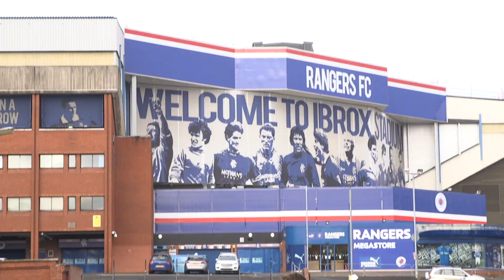Rangers Charity Foundation Community Clean up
To be good neighbour, the Rangers Charity Foundation arranges community clean-ups around Ibrox with kind volunteers - something which the Club's Academy is keen to get involved with!